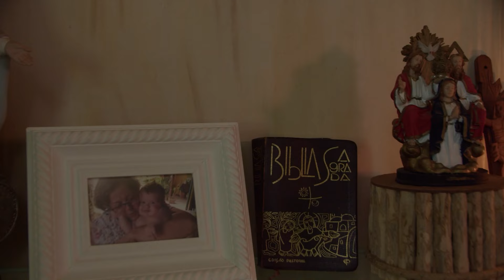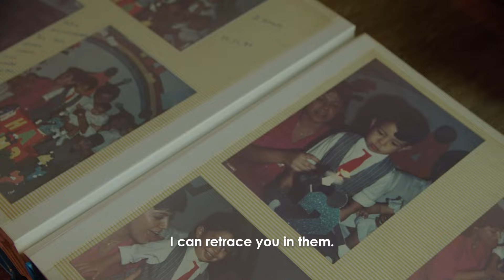A VIDA DE CADA UM - Filme por Harllon Filho e Arlam Junior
Produção: Brasbravel Studio
Montagem: Mateus Santos